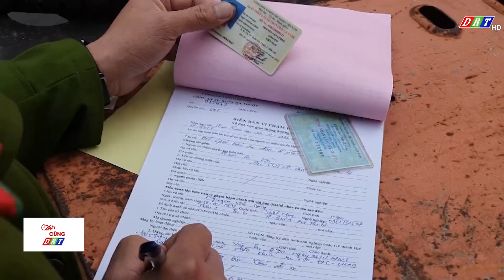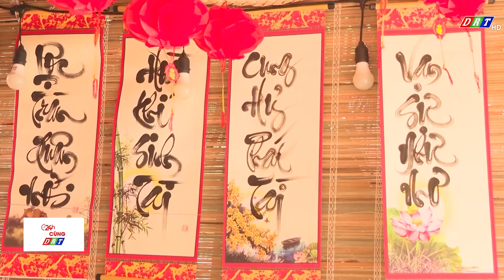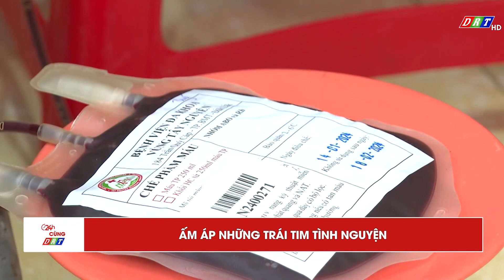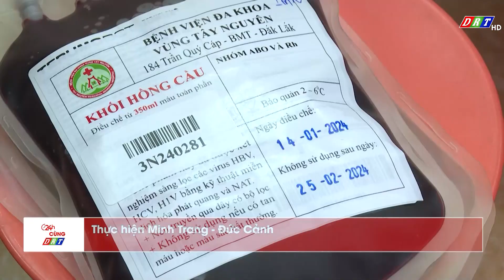CHƯƠNG TRÌNH 24H CÙNG DRT THỨ 4 NGÀY 24 THÁNG 1 NĂM 2024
1. Cảnh báo rủi ro từ xe gắn máy chở hàng cồng kềnh
2. Thiếu ý thức khi tham gia giao thông
3. Ngang nhiên đậu xe trái quy định của pháp luật
4. Liên tiếp phát hiện các vụ vận chuyển hàng hóa vi phạm pháp luật
5. Tp. Buôn Ma Thuột chỉnh trang đô thị đón tết giáp thìn 2024
6. Điểm mới tại chợ hoa xuân Giáp thìn 2024 tại thành phố Buôn Ma Thuột
7. Vùng trồng đào nhật tân trên đất Tây nguyên nhộn nhịp tết
8. Trường Sa - Vùng đất thiêng liêng nơi địa đầu Tổ quốc
9. Đảm bảo vật chất hậu cần và quà tặng Trường Sa an toàn
10. Ấm áp những trái tim tình nguyện